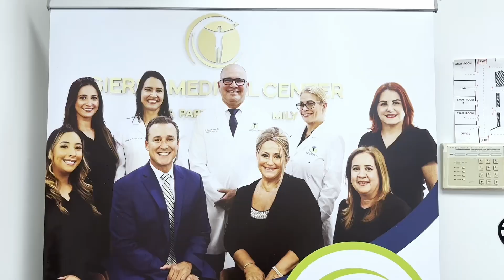"A Business Minute with Lily Lopez" Featuring Senator Rene Garcia, Miami-Dade County Commissioner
"A Business Minute with Lily Lopez" Senator Rene Garcia
Miami-Dade County Commissioner
District 13